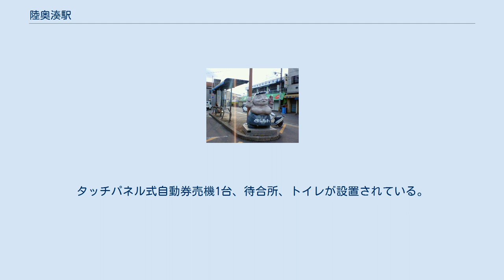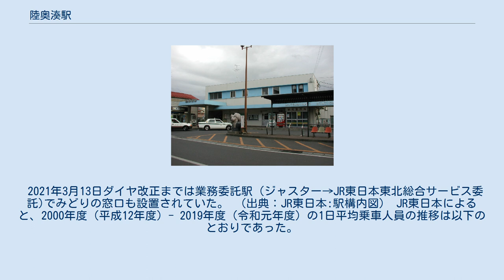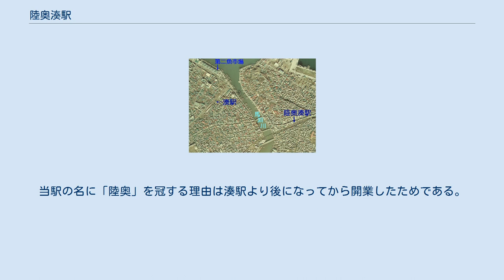陸奥湊駅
陸奥湊駅（むつみなとえき）は、青森県八戸市大字湊町字久保にある、東日本旅客鉄道（JR東日本）八戸線の駅である。
 かつては駅南側にある八戸セメント八戸工場（旧・住友セメント八戸工場）への専用線が分岐しており、当駅は東北地方へのセメントの発送拠点となっていた。
橋上駅舎を備える。
 八戸駅管理の無人駅。
タッチパネル式自動券売機1台、待合所、トイレが設置されている。
なおKIOSKは駅舎内ではなく、駅北口前に立地する。
 2021年3月13日ダイヤ改正までは業務委託駅（ジャスター→JR東日本東北総合サービス委託)でみどりの窓口も設置されていた。 （出典：JR東日本:駅構内図） JR東日本によると、2000年度（平成12年度）- 2019年度（令和元年度）の1日平均乗車人員の推移は以下のとおりであった。
 1975年ごろの当駅近隣の空中写真。
新井田川を挟んだ至近距離に湊駅があった。
国土交通省 国土地理院 地図・空中写真閲覧サービスの空中写真を基に作成 駅前には八戸市営魚菜小売市場があり、毎週日曜日を除く朝から昼にかけて新鮮な魚介類が販売されている。
また、駅北口駅舎前には「イサバのカッチャ」の石像が建っており、10月の第一日曜日には駅前で「イサバのカッチャコンテスト」が行われている（2012年は11月4日の第一日曜日に行われた）。
館鼻公園下の岸壁では、毎週日曜日の朝から昼にかけて国内最大規模の朝市が開催されている。
 1985年3月までは、新井田川を挟んだ至近距離に湊駅（貨物駅）が存在した。
当駅の名に「陸奥」を冠する理由は湊駅より後になってから開業したためである。